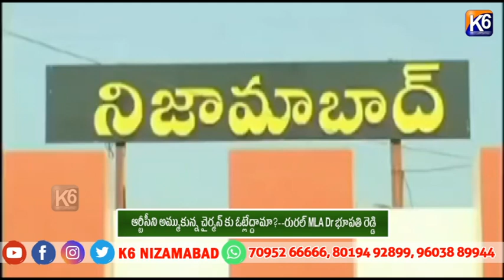ఆర్టీసీని అమ్ముకున్న చైర్మన్ కు ఓట్లేద్దామా- రురల్ MLA Dr భూపతి రెడ్డి ||K6 NEWS 30-04-2024